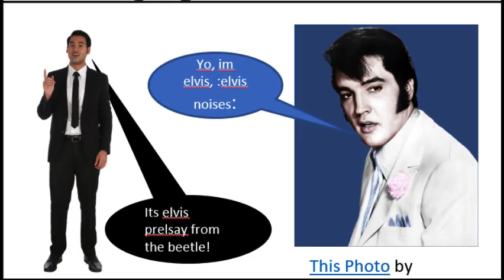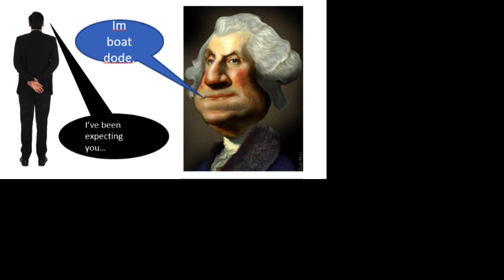my comic.mp4 part three